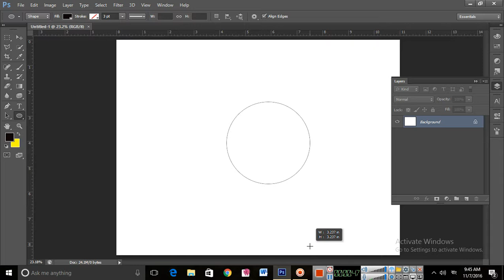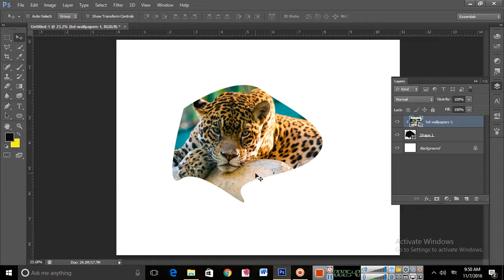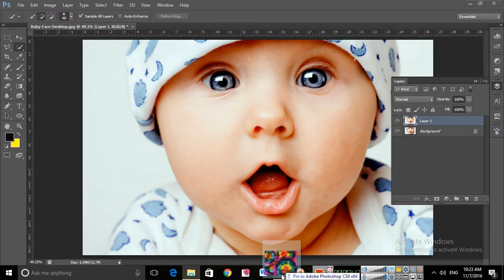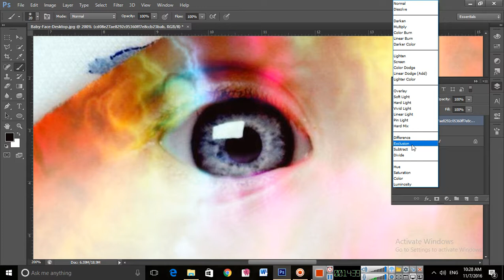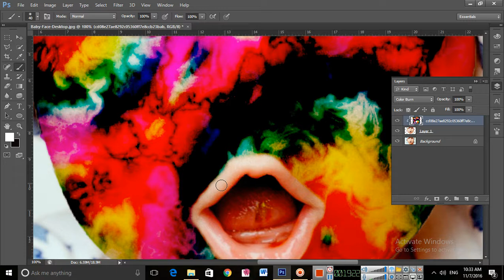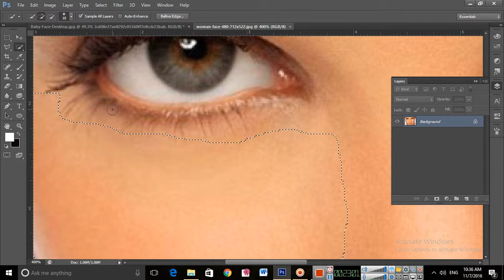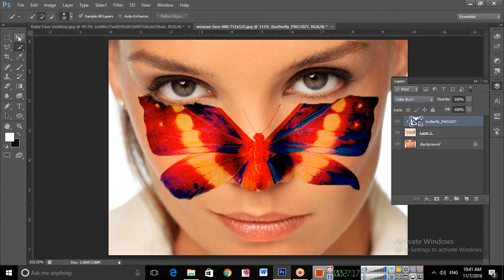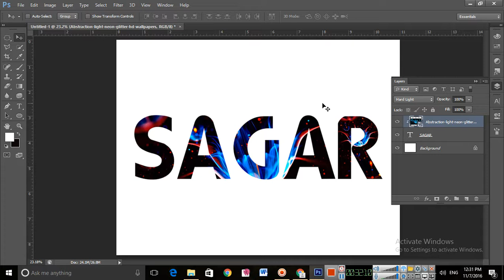Clipping Mask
অ্যাডোবি ফটোশপ (ইংরেজী: Adobe Photoshop) একটি গ্রাফিক্স সম্পাদনাকারী সফটওয়্যার। সাধারণ ভাবে সফটওয়্যারটিকে শুধুমাত্র ফটোশপ নামেই ডাকা হয়। এই সফটওয়্যারটি তৈরি করেছে অ্যাডোবি সিস্টেমস। অ্যাডোবির সবথেকে জনপ্রিয় সফটওয়্যার